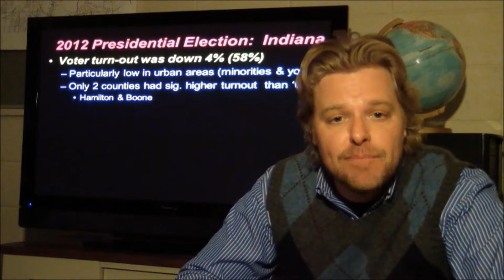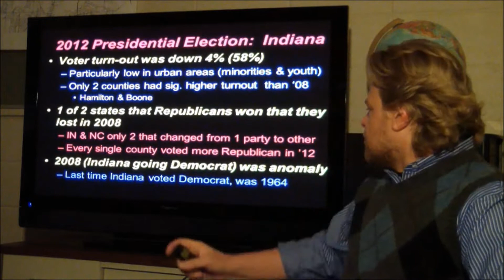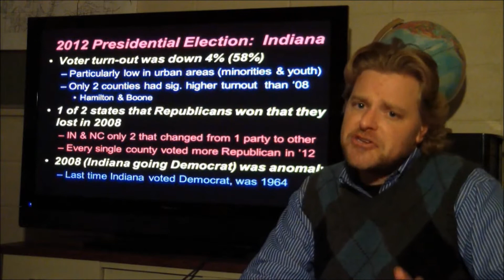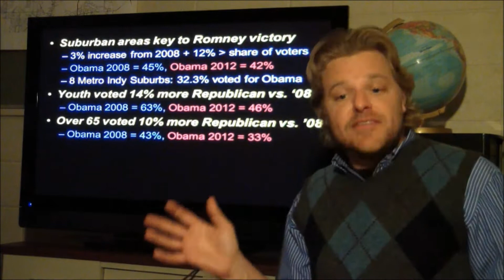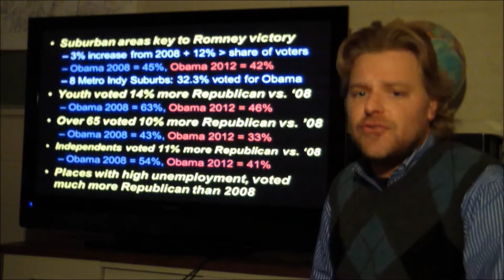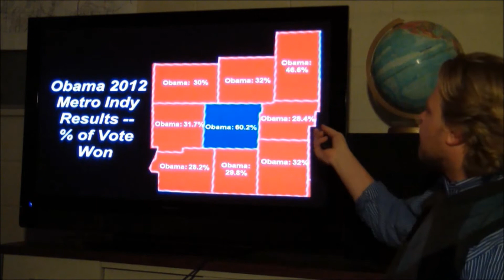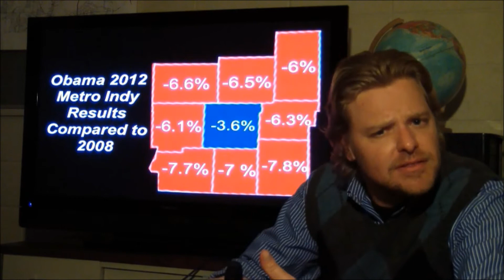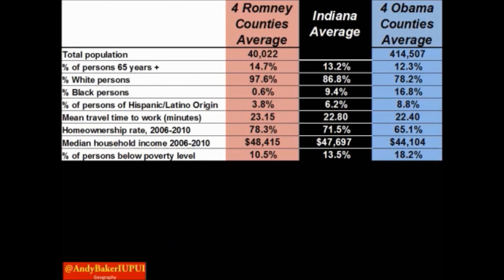Geography of 2012 US Presidential Election - Indiana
Created by Andy Baker, IUPUI Geography